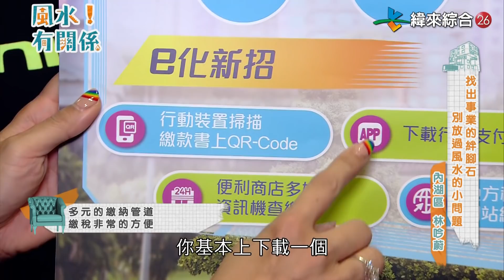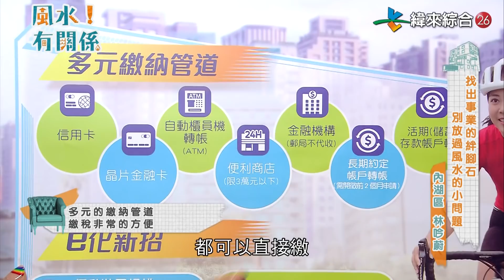【完整版】找出事業的絆腳石 別放過風水的小問題！！ - 風水!有關係-#37-9(下)林吟蔚/20210523@$401867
0:00​​​​​ 老師有加持的招財片頭
1:36 看不慣銀行行員被刁難 當下與對方大打出手
8:26 床位龍邊 狹窄上有冷氣
12:29 面相 小常識
17:54 詹老師現場分析三人面相

委託人林吟蔚歌唱實力備受肯定，不僅能歌善演，近年來更創立自己的品牌。兩年前搬到了內湖區的電梯公寓，電商業績竟翻倍成長，反而副業變主業，不過即便如此，家中仍存在著事業上的絆腳石，除了奧客用各種理由要求退貨之外，更碰上天氣不冷冬衣滯銷的窘境！
本集詹惟中將化身風水界柯南，找出阻礙事業的絆腳石。
敬請鎖定緯來綜合台26頻道 每週日晚間10點【風水！有關係】
不想錯過最新內容快來訂閱【風水有關係】全新官方頻道
下載【風水有關係 - 灌頂納福囉貼圖】
鎖定緯來綜合台26頻道 每週日晚間10點【風水！有關係】
詳盡的風水疑難雜症解答不定期在YouTube有獨家內容，千萬別錯過.